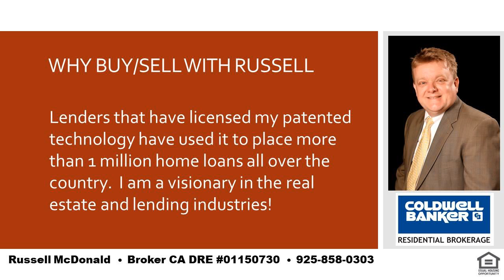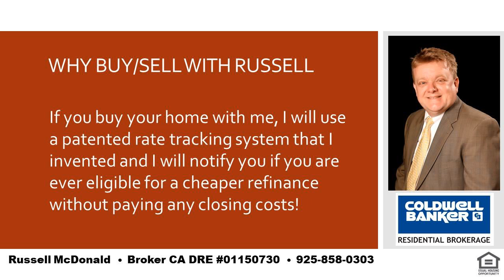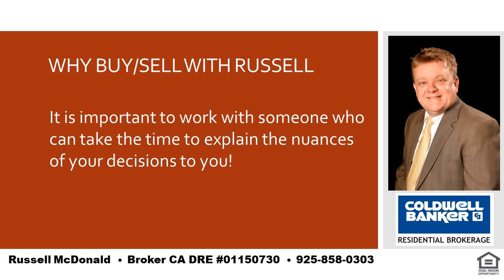Best 4 Bedroom 3 Bath Home Lamorinda CA Near School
I am a local real estate expert and can take care of all of your real estate needs in Lafayette, Moraga and Orinda.  If you want the best place in the SF Bay Area to raise your kids you cannot go wrong with LAMORINDA.  Tell me about your needs and I can help guide you to the best place to purchase your new home!  I was raised in Orinda and my kids have gone to Orinda and Moraga schools.  Even while still living in Orinda my youngest son chose to go to high school in Moraga for very good reasons and I can help you to determine how to decide whats best for you and your kids.  I am also a real estate financing expert and can explain any of the finer nuances of real estate finance.   Russell McDonald  Broker CA DRE:  01150730  NMLS:  290837  |  Best 4 Bedroom 3 Bath Home Lamorinda CA Near School